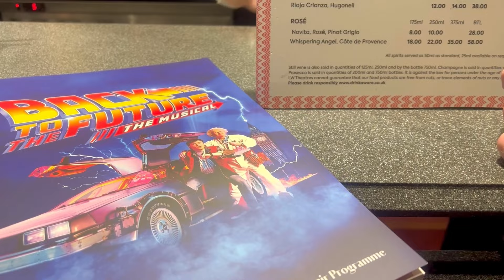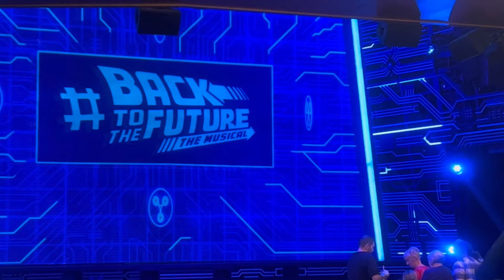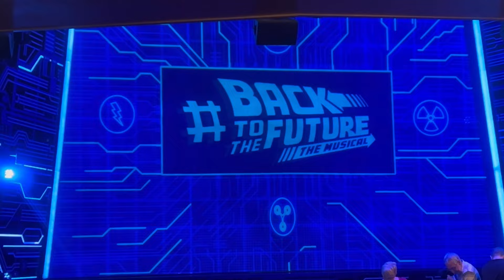Should I Transform The Kitchen? Charity Shop Furniture Find|Trip To London|Biopsy Results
Music: The music in my videos is supplied from Epidemic Sounds.

About me:- I started this channel for a variety of reasons some of which may resonate with you - being a carer, a cancer survivor, loss, grief, lack of self esteem and confidence and well, if I can overcome these hurdles so can you and we can share the journey together.  I hope you enjoy this week's video and thank you for taking the time to watch! I am here every Sunday from 7am so lets do All Things Good!